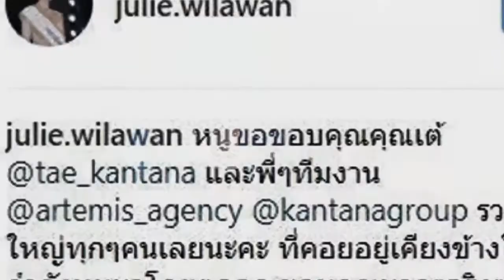จูลี่ The Face 3 เตือนสติ คนเรามีสองด้าน-ทุกคนเคยทำผิด หลังยอมรับถ่ายคลิปฉาว